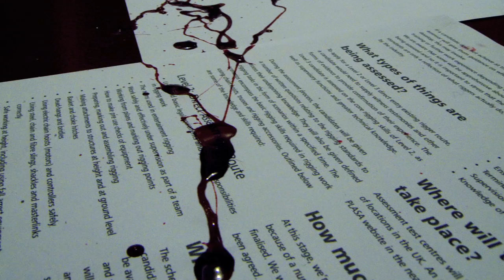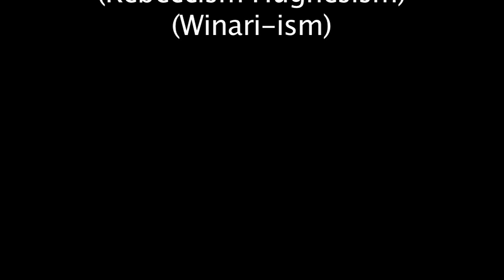Traumatism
This is an Experimental Film - an expression of Trauma through still images. It looks at the scene so closely it is not recognizable and in a way objective. As the scene is revealed in full its true severity is only then given weight.
My actor was not to happy about having to shoot this twice due to camera malfunctions. However i had a bit of fun making such a mess!